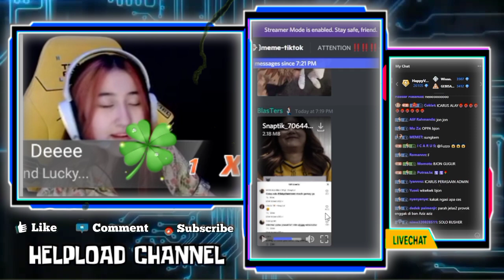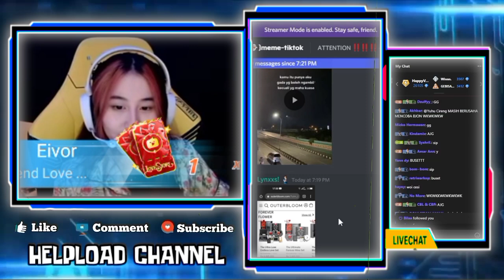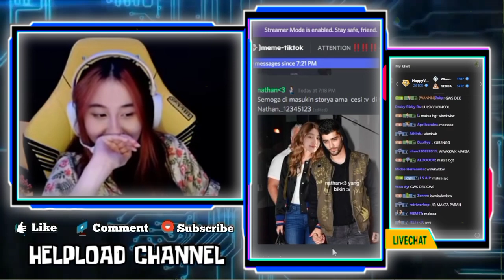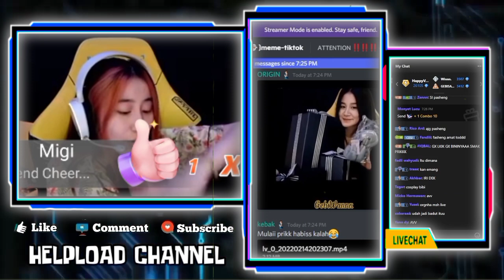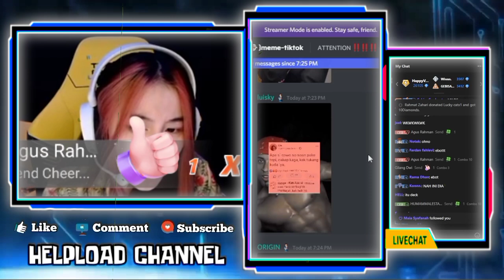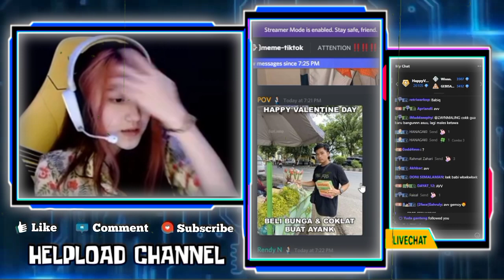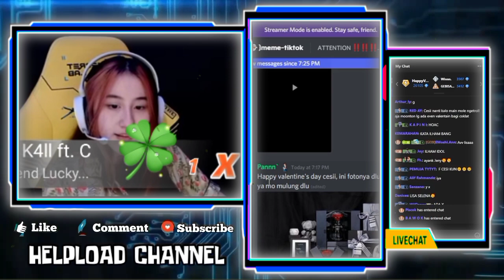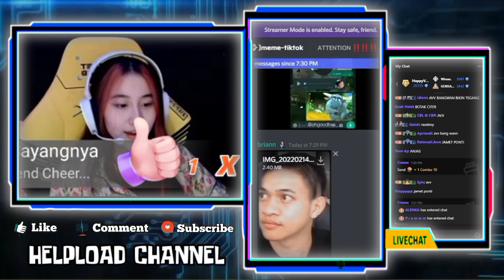CESI Menghalu Setelah Liat GEBI Pamer Kado Valentine Dari WANN - React Kelakuan Prik WAN Habis Kalah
CESI MENGHALU SETELAH LIAT GEBI PAMER KADO VALENTINE DAY DARI WANN
LUCUNYA FOTO EDITAN CESI SAMA ZAYN MUKA CESI ANEH BANGAT
REAKSI CESI LIAT KELAKUAN PRIK WANN HABIS KALAH

•Thanks•